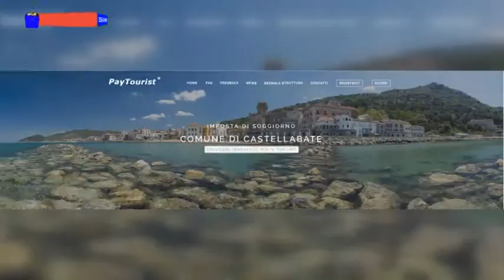CASTELLABATE, ARRIVA PAYTOURIST PER LA GESTIONE DELLA TASSA DI SOGGIORNO.